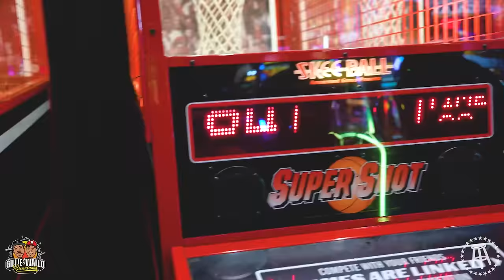GILLIE VS WALLO | DAVE & BUSTERS EDITION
When we link up with the family Coach Prime aka Deion Sanders it makes national news! We went over to @DaveAndBustersFun to celebrate. Wallo was on Gillie's tail in the pop-a-shot but Gillie refuses to lose at basketball. Shout otu to Mitchell & Ness for the gear. Gillie's grandkids will definitely be the flyest kids on the block with their new Jordan & Iverson jerseys 💯